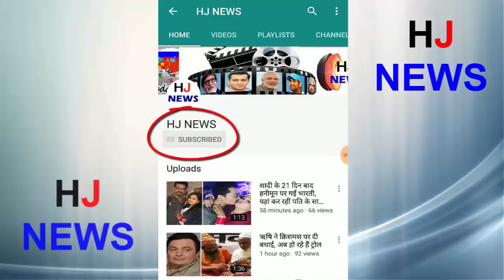चलती ट्रेन में विद्या के सामने हुआ ऐसा, देखकर दांग रह जायेंगे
Vidya Balan, who is 39 years old, shared a shocking anecdote about her life a few months ago. He had told that once he was traveling in Mumbai local, a man started masterbating in front of him. Vidya also told that what they did to get out of this situation
 According to Vidya, the matter has happened when she was studying in college. He was returning from college, when a man got into the ladies compartment of the train.
"When we told him that he was a lady box, he said that he did not know that the box would change at the next station, but instead of landing down on the gate of the compartment, after that he got his pants Opened the zip and started masterbating in front of everyone.
HJ NEWS !!